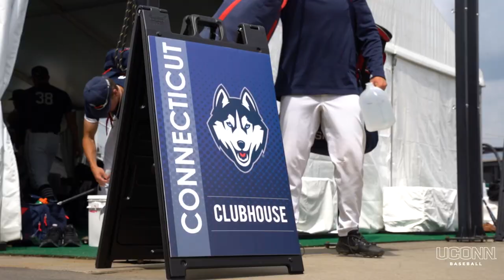UConn Baseball vs. Xavier (Big East Tournament: First Round)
The top seeded UConn baseball team (31-16) continued to roll as an offense with an 11-1 victory against No. 4 seeded Xavier in the first round of the BIG EAST Championship at Prasco Park on Thursday evening.